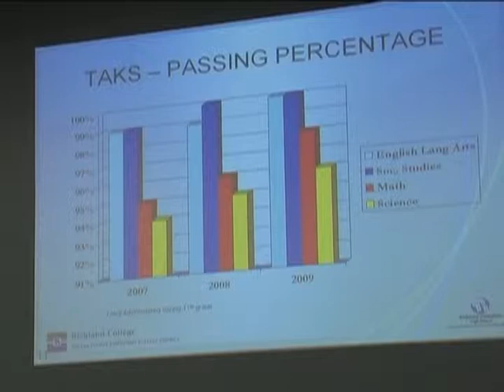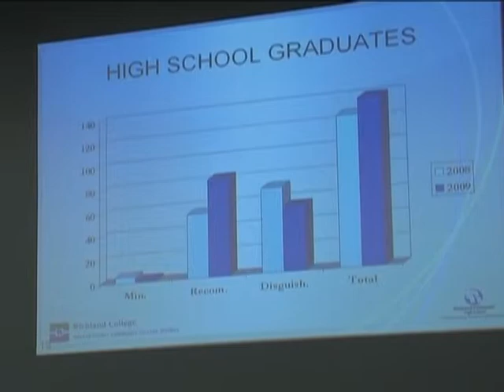September 9 DCCCD Board of Trustees meeting part 3